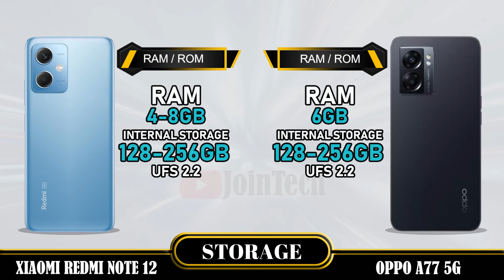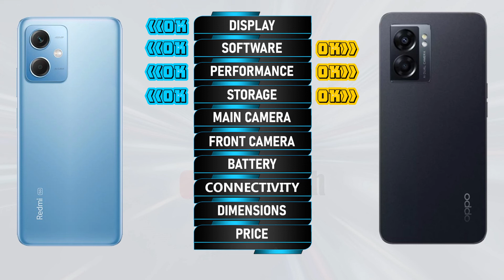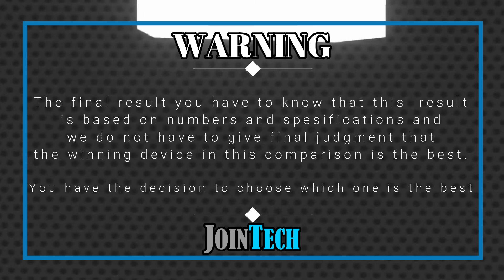XIAOMI REDMI NOTE 12 VS OPPO A77 5G SPECIFICATIONS COMPARISON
Xiaomi Redmi Note 12 Vs Oppo A77 5G | Comparison | Review | Unboxing | Price | Antutu Score
This is a detail Xiaomi Redmi Note 12 first look as we give a full review with Xiaomi Redmi Note 12 hands on specifications and Xiaomi Redmi Note 12 feature.
You'll see the specs under the cover of the Xiaomi Redmi Note 12 comparison review and Xiaomi Redmi Note 12 unboxing all specs.
Let us hear your Xiaomi Redmi Note 12 first impressions and the different Xiaomi Redmi Note 12 tests you carry out in the comments below. when JoinTech compare it with the Oppo A77 5G.
1. Credit: If i have been used in this video some Google Data( Images, Music, Clip Art and Short Videos etc.) are  just used for illustrative purposes only and nothing.
2. We can not guarantee that the information on this videos is 100% correct. Please help correct and provide positive feedback.
🔔 Turn on the bell for new upload notification 🔔
Please To:
► Video Content :
00:00 Intro
00:21 Best Display?
01:20 Best Software?
01:35 Best Performance?
02:03 Best Storage?
02:19 Best Main Camera?
02:48 Best Front Camera?
03:13 Best Battery?
03:34 Best Connectivity?
04:14 Best Dimensions?
04:43 Best Price?
04:52 Best Result?
05:06 Outro

Xiaomi Redmi Note 12 vs Oppo A77 5G full specifications
Oppo A77 5G vs Xiaomi Redmi Note 12 full specifications
Xiaomi Redmi Note 12 vs Oppo A77 5G comparison
Oppo A77 5G vs Xiaomi Redmi Note 12 comparison
Xiaomi Redmi Note 12 vs Oppo A77 5G
Oppo A77 5G Vs Xiaomi Redmi Note 12
Oppo A77 5G series, Oppo A77 5G display, Oppo A77 5G dxomark, Oppo A77 5G Antutu Score, Oppo A77 5G Pubg test, Oppo A77 5G MLBB test, Oppo A77 5G Genshin impact, Oppo A77 5G Free Fire, Oppo A77 5G COD, Oppo A77 5G Display, Oppo A77 5G Performance,Oppo A77 5G Storage, Oppo A77 5G Main Camera, Oppo A77 5G Front Camera, Oppo A77 5G Selfie Camera, Oppo A77 5G Connectivity, Oppo A77 5G Dimensions, Oppo A77 5G Price, Oppo A77 5G Specifications, Oppo A77 5G Compare, Oppo A77 5G GSMArena, Oppo A77 5G Tech Spurt, Oppo A77 5G Techno Ruhez, Oppo A77 5G Trakin Tech, Oppo A77 5G Tim Schofield, Oppo A77 5G Yuga Tech, Oppo A77 5G Australia, Oppo A77 5G Sweden, Oppo A77 5G Greenland, Oppo A77 5G Denmark, Oppo A77 5G Switzerland, Oppo A77 5G Mongolia, Oppo A77 5G Chinese, Oppo A77 5G Design, Oppo A77 5G Russia, Oppo A77 5G Canada, Oppo A77 5G US, Oppo A77 5G Mexico, Oppo A77 5G Iceland, Oppo A77 5G Norway, Oppo A77 5G Finland, Oppo A77 5G UK, Oppo A77 5G Germany, Oppo A77 5G France, Oppo A77 5G Poland, Oppo A77 5G Ukraine, Oppo A77 5G Romania, Oppo A77 5G Italy, Oppo A77 5G Austria, Oppo A77 5G Greece, Oppo A77 5G Portugal, Oppo A77 5G Spain, Oppo A77 5G Georgia, Oppo A77 5G Ireland